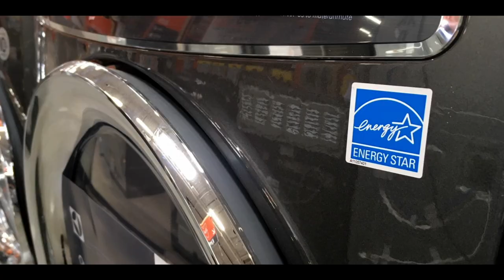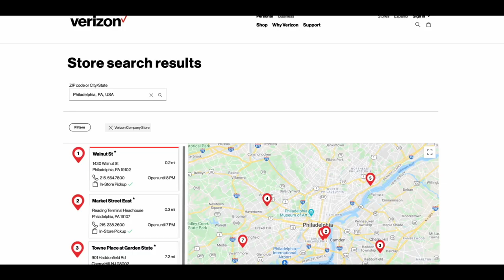Making buildings energy efficient with the EPA's ENERGY STAR program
Hear from Michael Zatz, Manager of the ENERGY STAR Commercial Buildings program at the U.S. Environmental Protection Agency, about the importance of building energy efficiency.